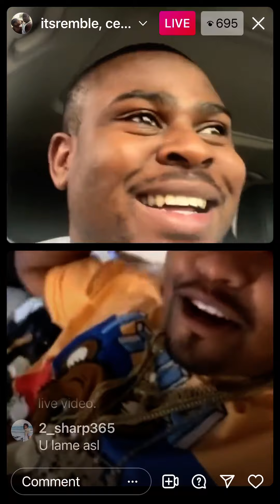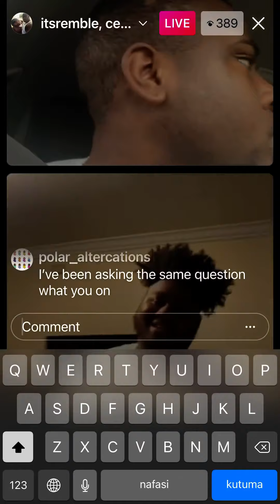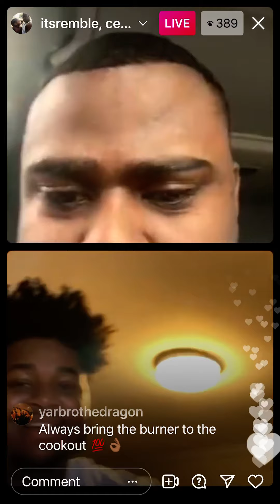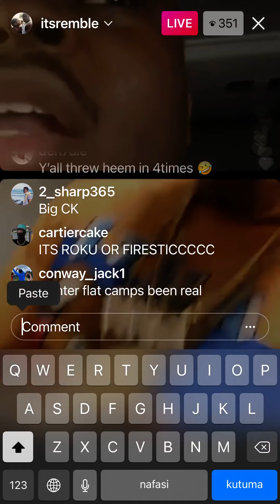REMBLE - IG Live Dissing LA Rappers !!!